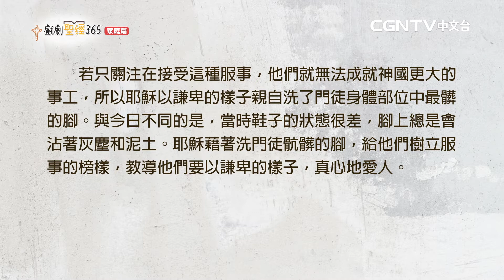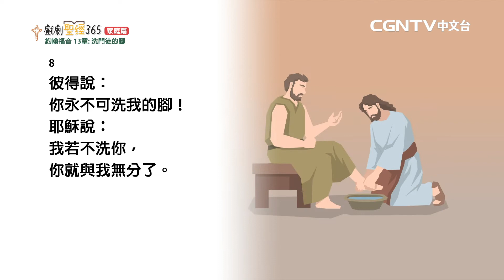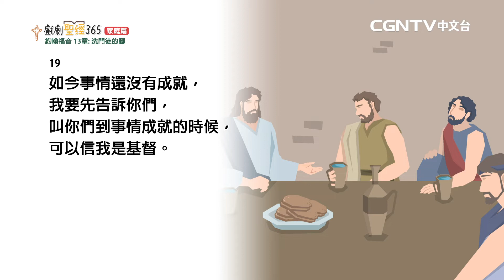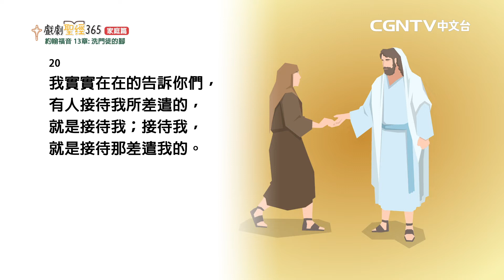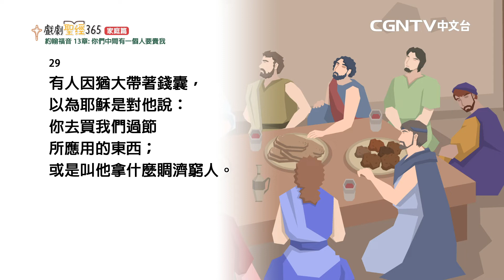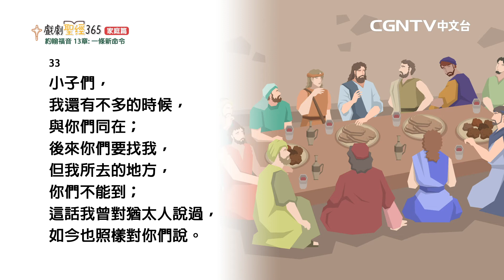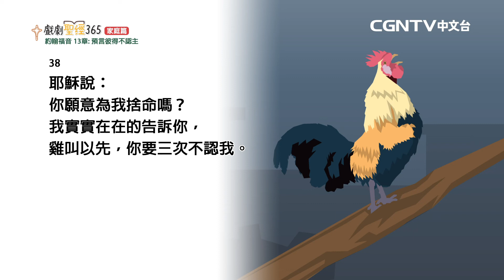【戲劇聖經365-家庭篇】（繁）第24週-主日家庭禮拜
【戲劇聖經365-家庭篇】第24週-主日家庭禮拜

約翰福音13章

奉獻帳號：
銀行：國泰世華銀行(013)華江分行
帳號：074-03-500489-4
戶名：社團法人中華基環球福音網協會